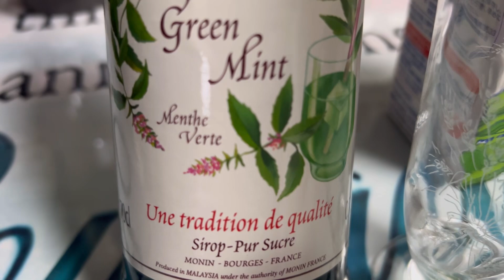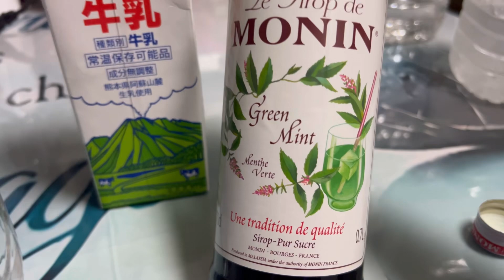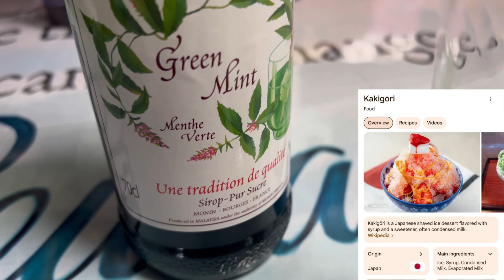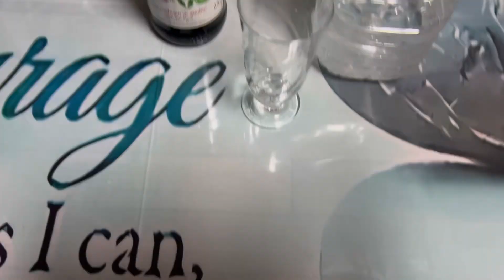SUPER YUMMY DRINKS! SO EASY!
REFRESHING DRINK SOBRA DALING GAWIN